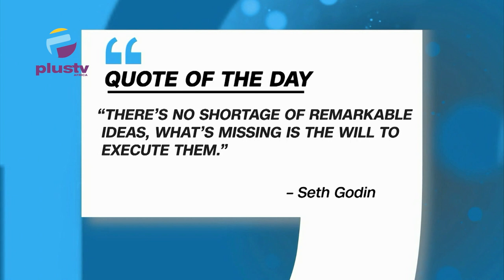Tinubu Approves Scholarship For Children Of Slain Soldiers, Public Debt Stock Rose To N97.34TRN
00:00  Intro
3:42 Tinubu Approves Scholarship For Children Of Slain Soldiers
06:12  Public Debt Stock Rose To N97.34TRN In Q4 2023, Says NBS
09:45 Abure Re-Elected Labour Party National Chairman Despite N.L.C Stance